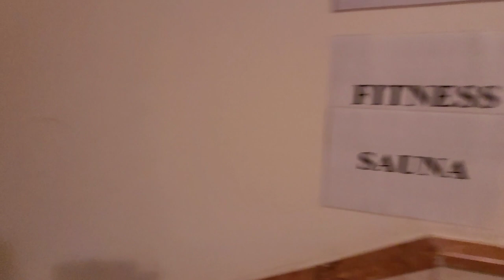Хорошая 3 комн ПОД ГРАЖДАНСТВО 2+1 Недвижимость в Алании Турция | Недвижимость в Турции Аланья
- Махмутлар 2+1
- 2007 г.п.
- Юго-восток
- 6 этаж
- Под ключ
- собственный пляж
- открытый бассейн
- сауна
- фитнес
- Теннисный корт
- Детская игровая
- Аквапарк
- Ландшафт
- айдат 200 лир
- 213 500 €
✅️ СВЯЗАТЬСЯ СО МНОЙ МОЖНО В ОДИН КЛИК:

1+1 от собственника в алании
2+1 от сочбственника в алании
3+1 от собчтвенника в алании
пляж клеопатры
инжекум пляж
амир капитал
аланья парадайс
парадайс аланья